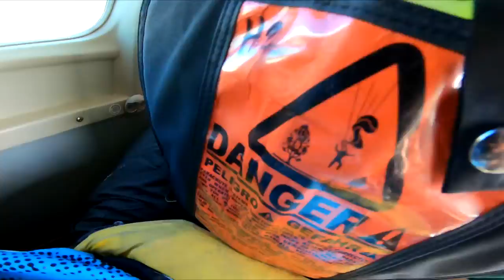Laura Nicholls - Tandem Skydiving Video - Skydive Jurien Bay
Laura Nicholls - Tandem Skydiving Video - Skydive Jurien Bay - Book your skydive - Laura Nicholls